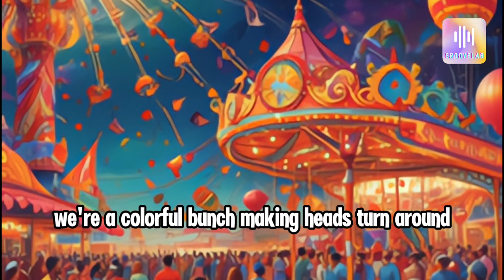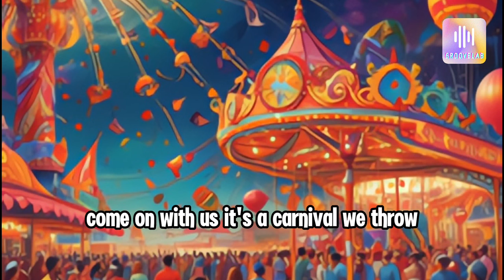Wonderland Grove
Genre: upbeat pop/hip-hop whimsical
Lyrics:
I hopped up out the bed and took a quick glance
Got my shades on, feeling like a hot mess
Got my crew by my side, ready to dance
We're the life of the party, we're the best

We're cruising down the street, blasting tunes loud
Everybody's bouncing to the funky beat
We're a colorful bunch, making heads turn around
Ain't no stopping us, we're on a winning streak

In Wonderland Grove, anything goes
Hip-hop meets pop in this whimsical show
We're spreading good vibes, catchin' that flow
Come along with us, it's a carnival we throw